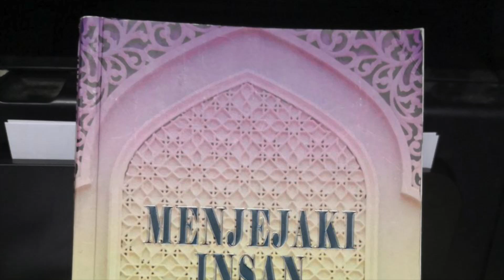DR HAMDAN MUHAMMAD (7 JAN 23) | IKTIBAR DARI BINATANG & DENDAM | SURAU AL-HIDAYAH KG ALUR KUDA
Kuliah subuh Sabtu di surau al-Hidayah Kampung Alur Kuda, Bukit Tok Beng, Kuala Nerus, Terengganu, Malaysia.
Kitab: Menjejaki Insan Pilihan
Pengarang: Dr. Hamdan Muhammad (Ustaz)
Pelajaran: Bab 1 Pengajaran dan iktibar dari perutusan Nabi Adam AS
Ibrah Ke-14: Membunuh - Dosa Besar Yang Membinasakan